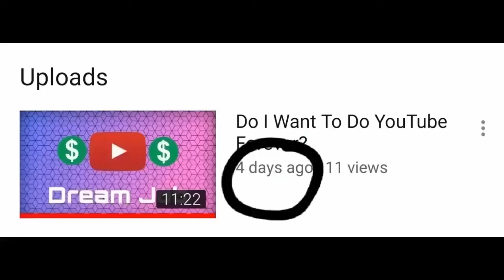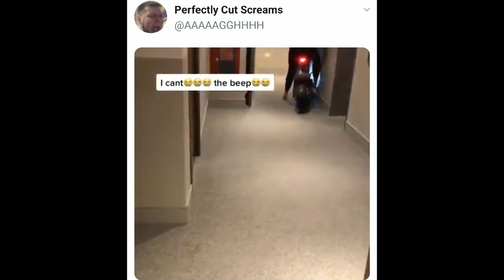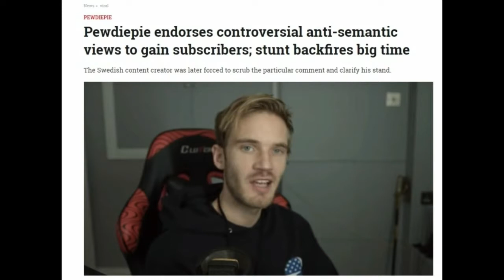I Don't Want To Be Famous... But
Fame is something that a lot of people strive for, it is seen as the peak of human existence. In this video I go over my views on fame and if it’s something I would like, going over the pros and cons of potentially becoming famous on YouTube and how something like that would effect an individual like myself. This video is basically one long explanation of why fame itself is overrated but how It can have great benefits.